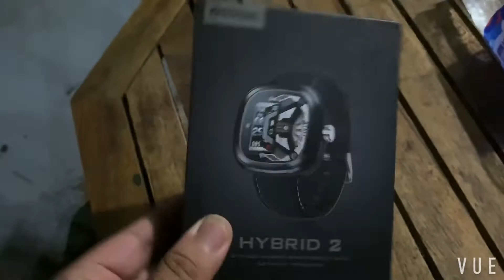Đập hộp HYBRID 02